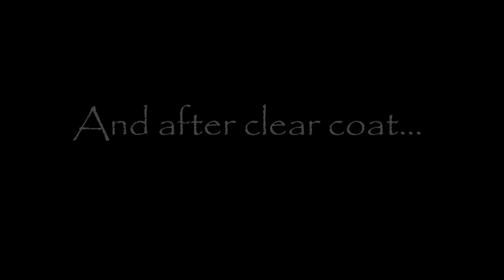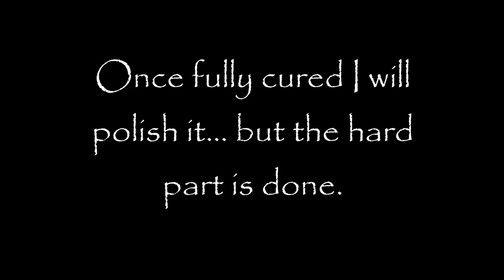Cambridge Pinstriping, Airbrushing photo-realistic skulls on a motorcycle petrol tank!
So after I fixed the dent on this petrol tank, it was now time to make it a little bit more bad ass than it was...

Hello and welcome to Cambridge Pinstriping and Airbrushing.
Cambridge Cafe Racers - Custom built Motorcycles.

Tip Jar:
If you feel like this video helped you a little bit, then please feel free to support it by voluntarily putting a tip in my Tip Jar via PayPal to
It can be as little as 1pence (or $1 ;) and money from this will contribute entirely towards the channel, so I can continue making better quality videos.